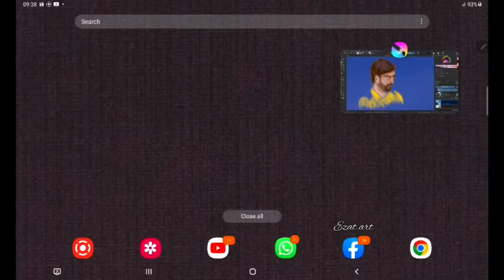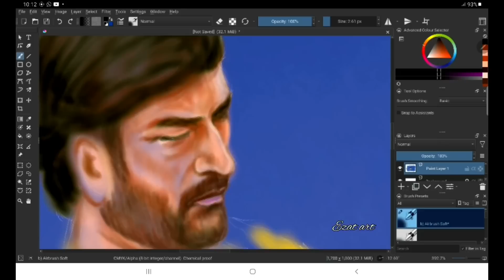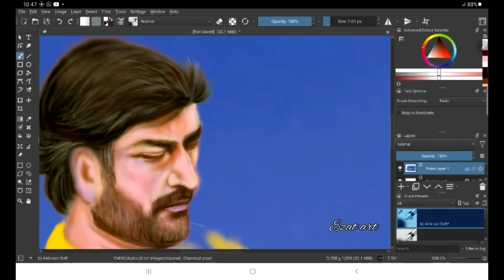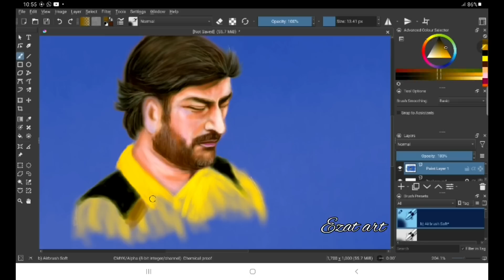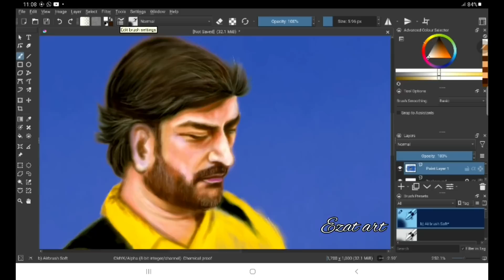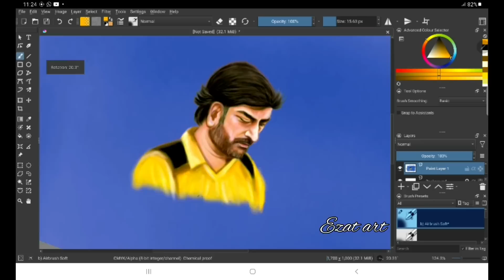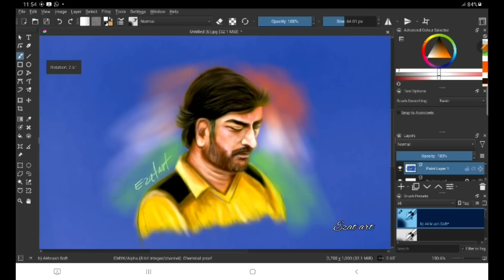2023 Ipl Winner Dhoni Amazing Style /And Drawing.